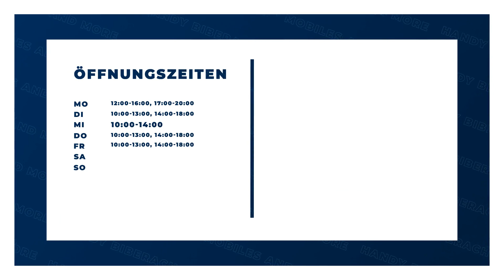Handy Biberach - Mobiles and More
Handy Biberach - Mobiles and More in Biberach: Erfahre mehr über uns in diesem überblicksartigen Imagefilm. Finde heraus, wie du mit uns in Kontakt treten kannst, wann wir für dich geöffnet haben oder verschaffe dir einige Eindrücke unseres Betriebs. oder auf unserem SELLWERK Profil Handy Biberach Handyreparaturen Biberach Mobilfunk Biberach